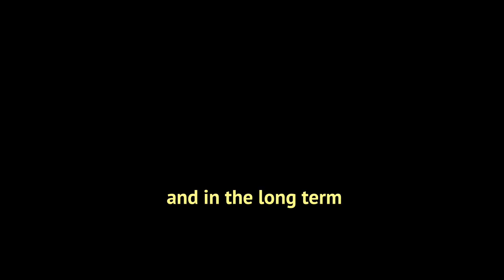Neuroscientist: “5 Foods that Boost Your Brainpower and Enhance Your Cognitive Abilities by 500%”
This Is a Short Recap about the 5 List of food that you should be eating for better brain health & Memory.

Timestamps

0:00 Intro
1:20 Fat ( EFA, Phospholipids)
3:40 Phosphatidylserine
4:30 Choline
6:35 Creatine
7:30 Anthocyanin
8:34 glutamine
11:53 Why This Nutrients ?